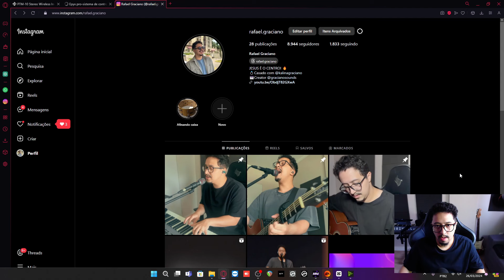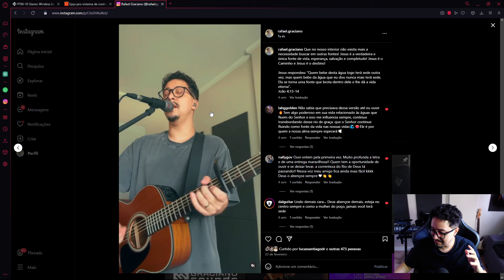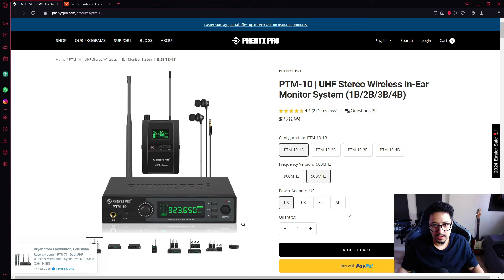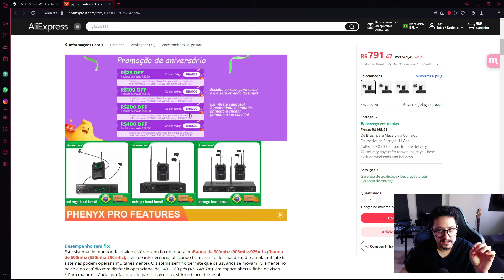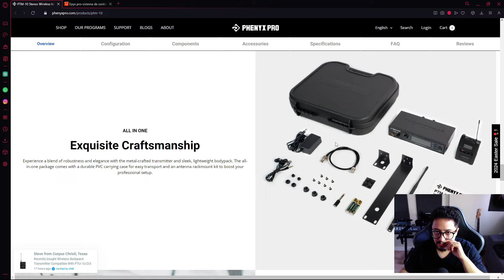PHENYX PRO PTM-1O | REVIEW e UNBOXING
Fala, turma! O vídeo de hoje é um review do sistema sem fio para fones da Phenyx pro: o PTM-1M. No vídeo eu faço o unboxing e dou as minhas impressões gerais do equipamento! Ja adianto pra vocês que eu amo tocar com fones mas odeio tocar com cabos! então um bom transmissor sem fio é essencial pra mim! No vídeo eu falo um pouco da minha experiência!

Compatíveis com Kontakt Full e Player
*PARTICIPE DO MEU GRUPO NO WHATSAPP!*

*ASSISTA TAMBÉM*